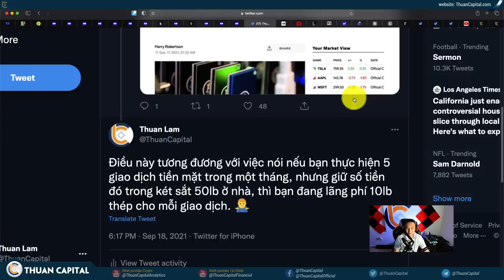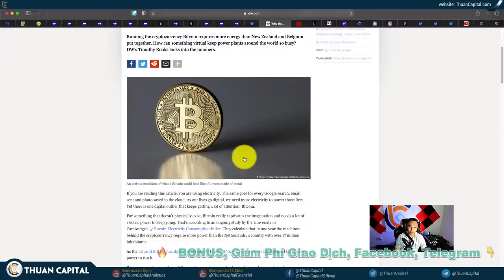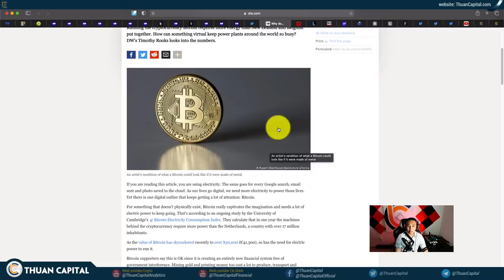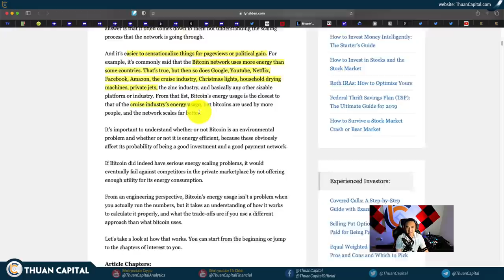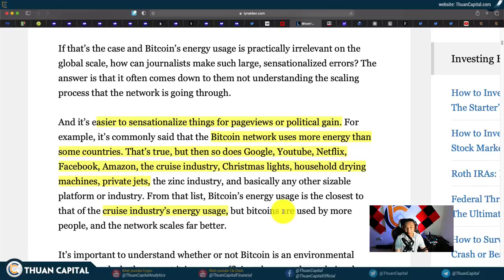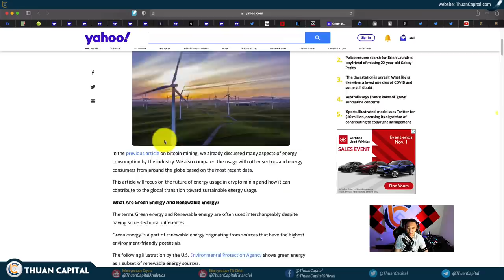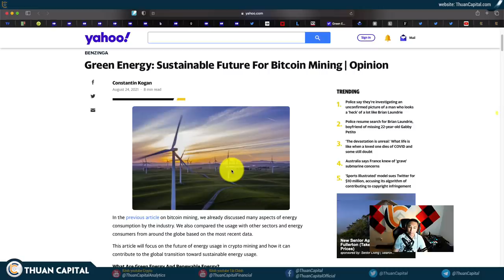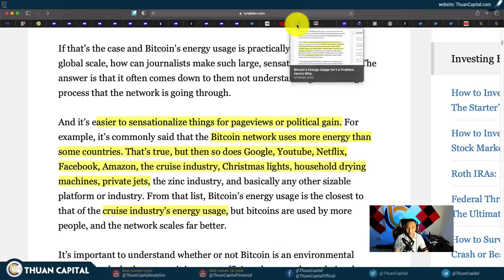1148 (Part 2) - Sự Thật Về BTC Dùng Quá Nhiều Năng Lượng